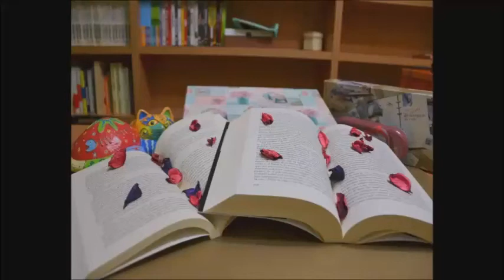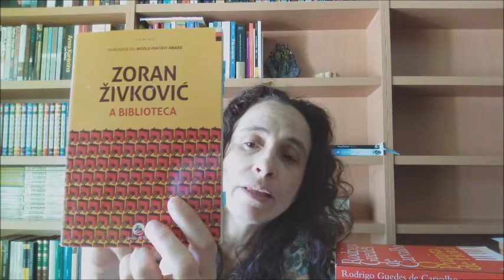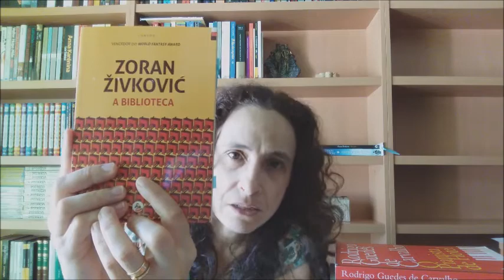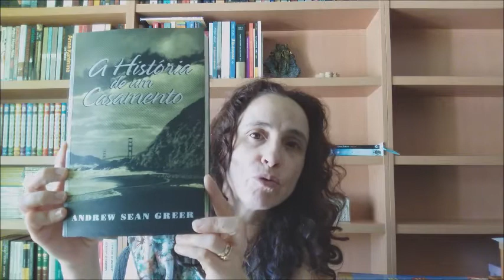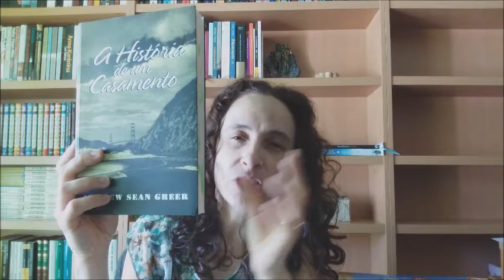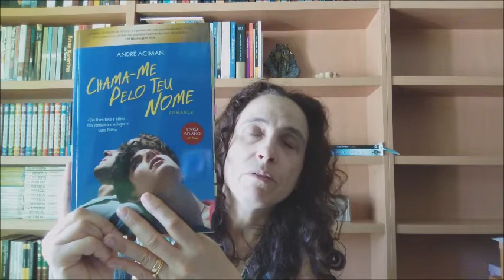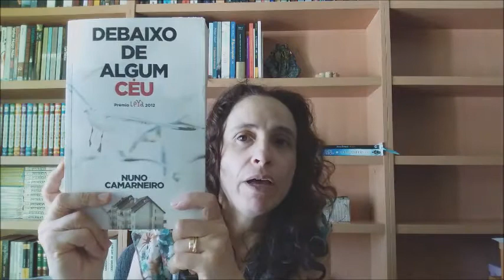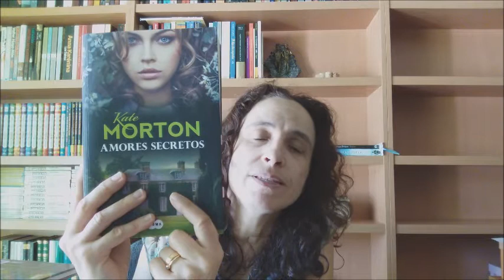Balanço | Maratona Literária - Bookbingo Leituras ao Sol 2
CATEGORIAS:

1 - Livro que tenha sido lançado no ano em que nasceste

2 - Livro cujo título tenha as letras que componham a palavra MAR

15 - Livro que tenha sido publicado há mais de 10 anos

Música da "intro":
City of blinding lights - U2